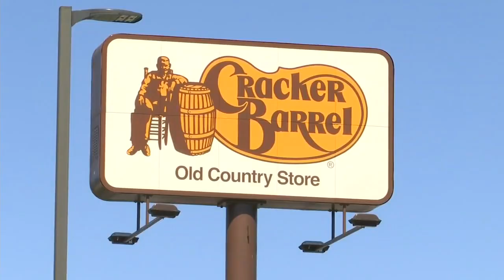Man accused of peeping at teen in women's bathroom at Cracker Barrel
It happened in Duncan, SC over the weekend. The solicitor's office said the suspect has at least 8 peeping convictions